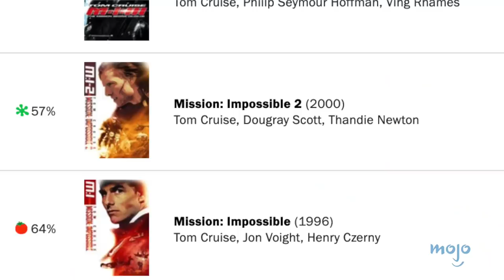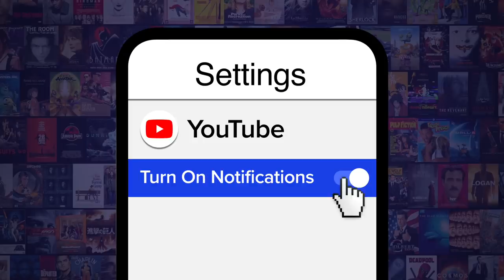Top 10 Movie Franchises That Will Never End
These are the energizer bunnies of the film world. For this list, we’ll be looking at movie franchises that will stand the test of time, due to their overwhelming popularity, evergreen concepts, or willingness to adjust to the times. Our countdown includes James Bond Franchise, Marvel Cinematic Universe, “Mission: Impossible” Franchise, and more! Which franchise do you hope lasts forever?